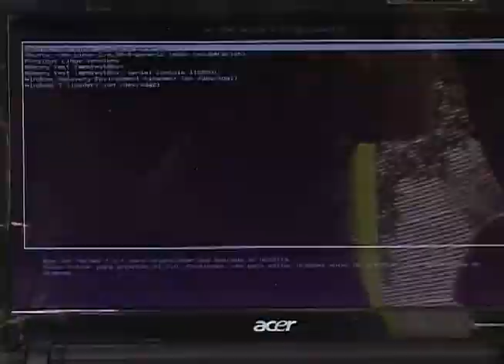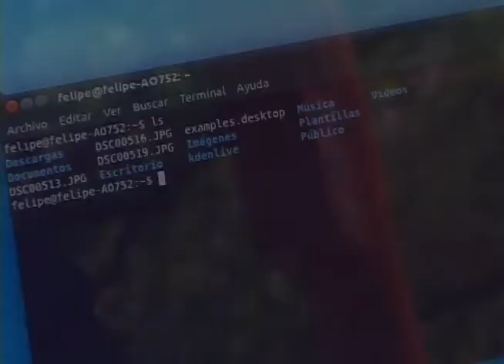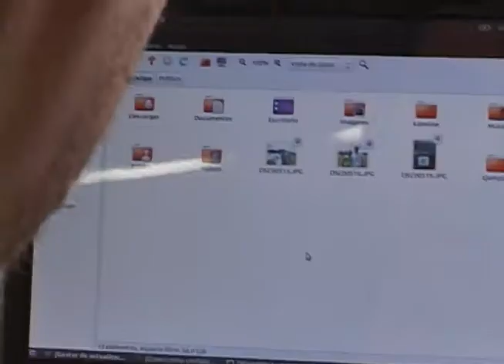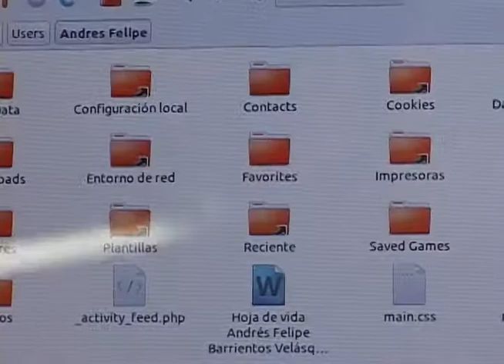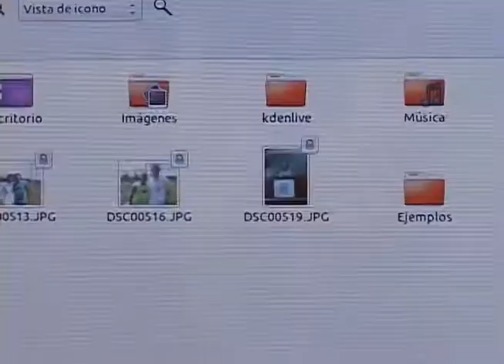Ubuntu Colombia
En un barrio de Medellín hay un abogado y ese abogado se enamoró del copyleft cuando estaba en la academia. Con ese amor le llegó el software libre y con el software libre conoció a Ubuntu, un sistema operativo que le ha facilitado la vida y que hoy lo reconoce como miembro activo y evangelizador en nuestro país.